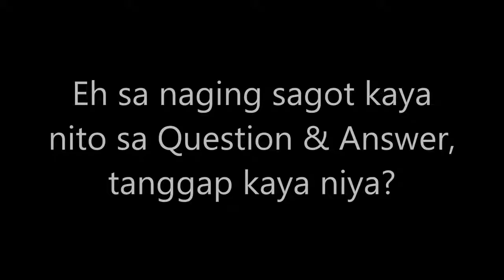Bakit daw? Vice Ganda nagulat sa pagkatalo ni Maxine Medina sa Miss Universe -- 2017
Bakit nga ba hinde makapaniwala si Vice Ganda sa pagkatalo ni Maxine Medina sa Miss Universe 2016. Panoorin ang kanyang mga dahilan.